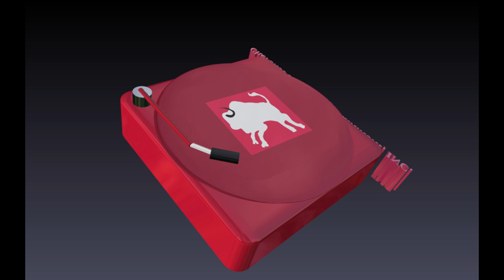Cherokee Black Entertainment INC 3D Logo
3D Animation video was created by the animation department of Hertzock Entertainment
U.S.A.